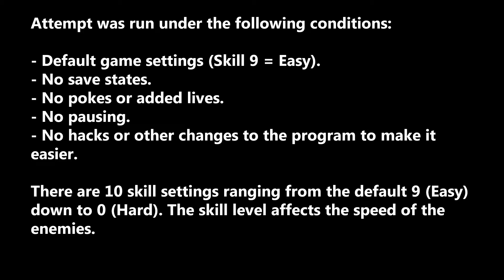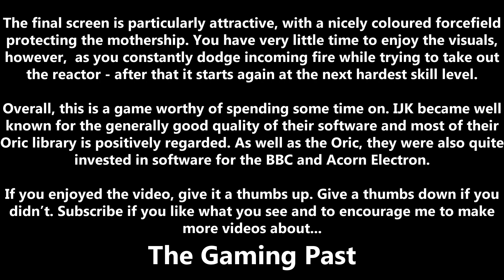Xenon 1 on Oric 1 - High Score Challenge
A high score run and complete playthrough of Xenon 1, the classic Oric 1 early arcade shooter from IJK Software. Written by John Sinclair and released in 1983, this immediately became one of the must have games on the Oric 1. Taking inspiration from several classic arcade games of the time, it features 5 different enemy attacks plus a refuelling stage. John also wrote the follow up, Zorgon's Revenge.

Featuring good graphics, animation and sound, the only annoyance is that you cannot move and fire at the same time. This is a feature of several early Oric games and I can only imagine that polling the keyboard for multiple key presses took a little while to figure out.

Other than that, this is a good game by Oric standards and along with The Ultra by PSS, is one of the games that defined the best in early Oric 1 arcade games. This makes it a must-play for those curious about this not so well known machine. At the time, the graphics and gameplay put most of the other software released at the same time to shame - John clearly knew what he was doing and Xenon 1 was a best seller for many months.

First circuit: 0:46 to 4:25
Second circuit: 4:26 to 9:31